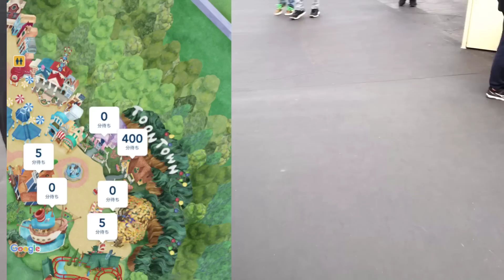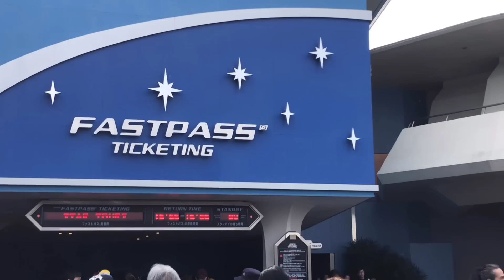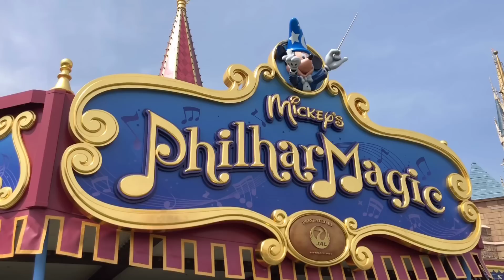【激混み】35周年最終日のディズニーランド一周してみた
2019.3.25は35周年最終日です！早速パークに行って来ました！
今回はディズニーランドを一周回ってみました！
やはり激混みでしたw